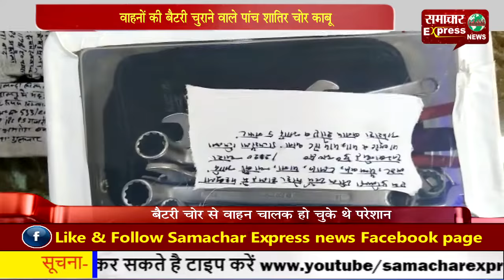वाहनों की बैटरी चुराने वाले पांच शातिर चोर काबू